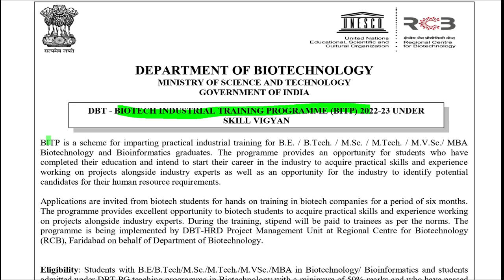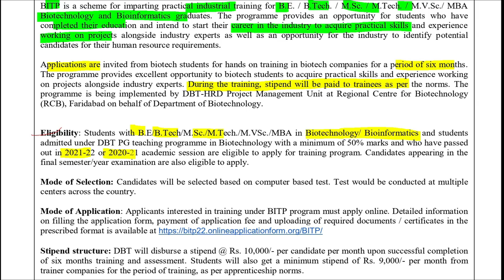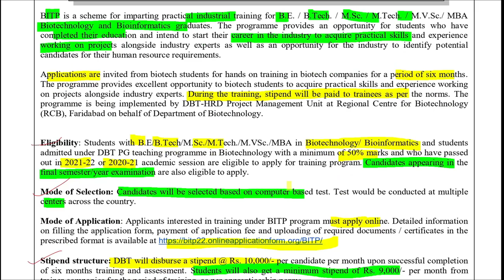Biotech. Industrial Training Program | BITP 2023 | Freshers | 19000/- per Month |M.Tech/B.Tech./MSc